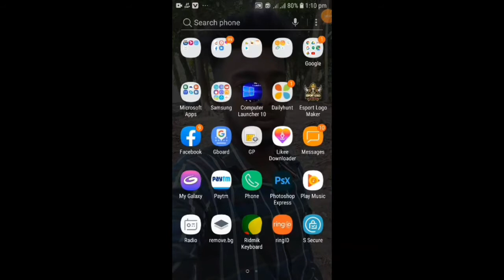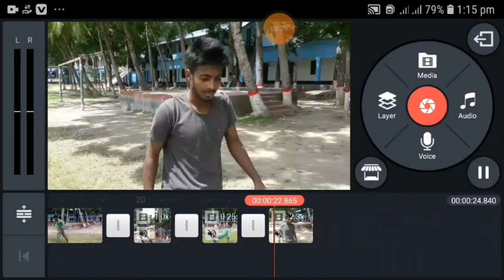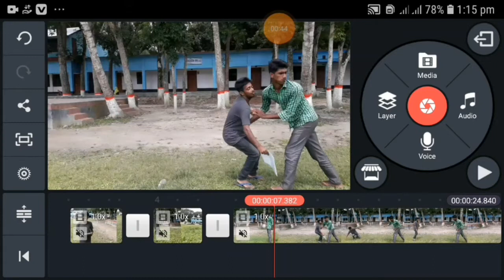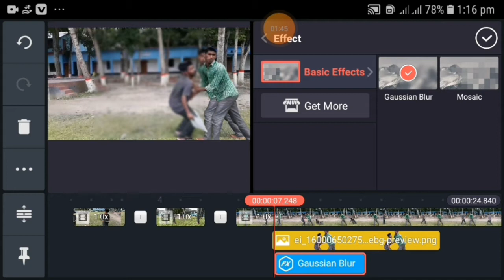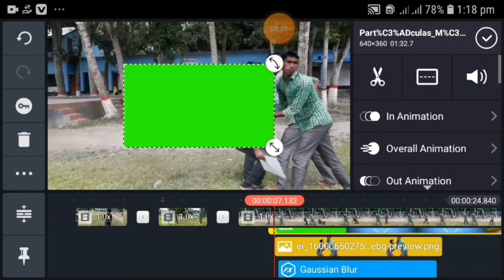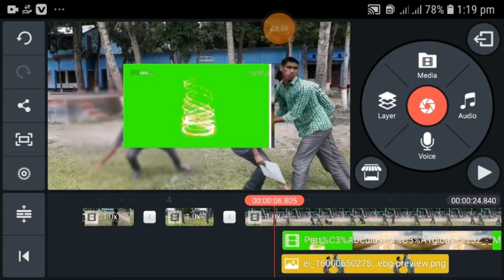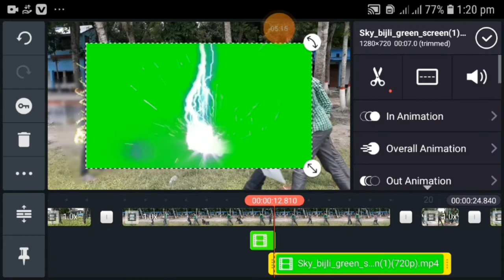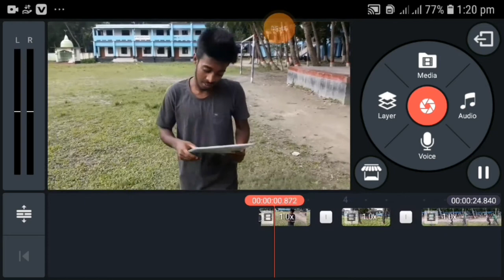জাদুর ম্যাজিক খুব সহজেই eiding শিখুন